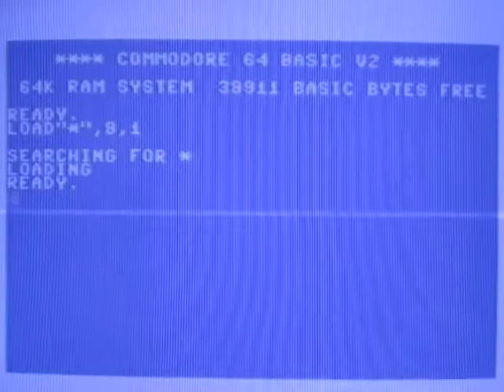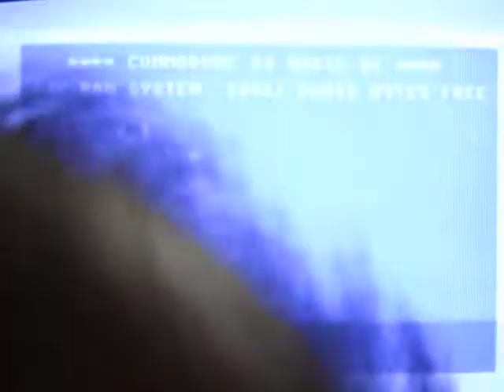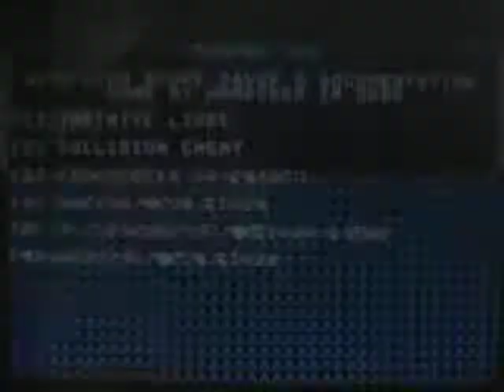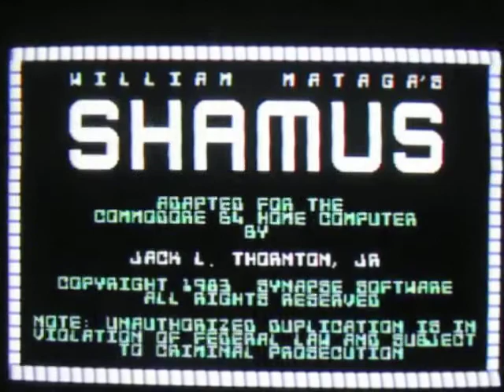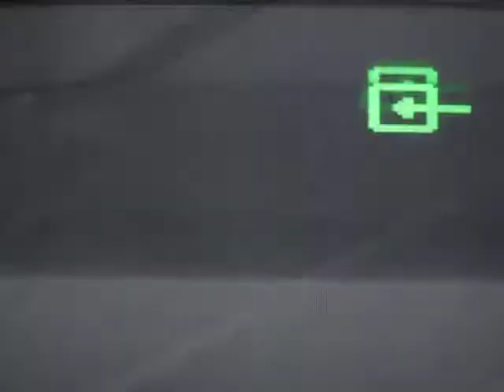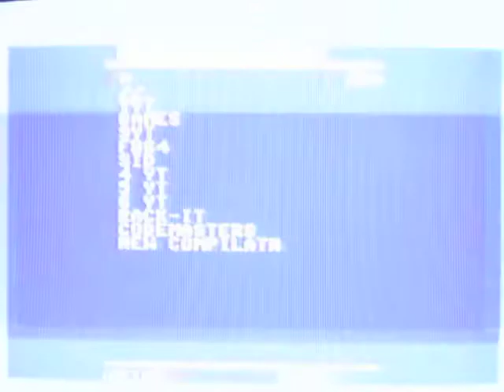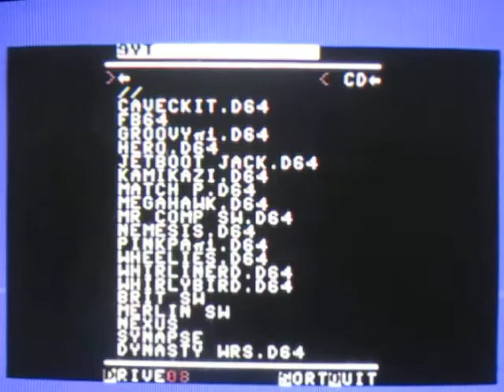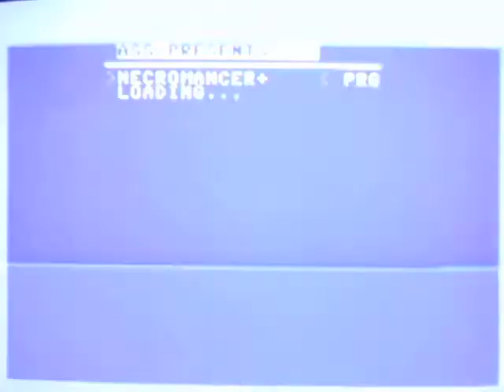Commodore 64 review Shamus & Necromancer